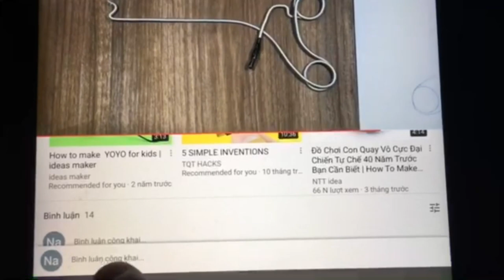2 tuổi chơi bida siêu đỉnh|Bàn bida mini tự chế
Làm bàn bida# chơi bida mini#Mini pool
Instructions on how to make a mini pool table for children to have fun at home!
Materials: natural wood, felt fabric, elastic rubber
Dimensions: H65cm x L130cm x R 70cm
Hướng dẫn cách làm bàn BIDA mini tại nhà :
Chất liệu :Gỗ tự nhiên ghép thanh (1 tấm 120cm x 240cm)
Kích thước :  H65cm x L130cm x R 70cm